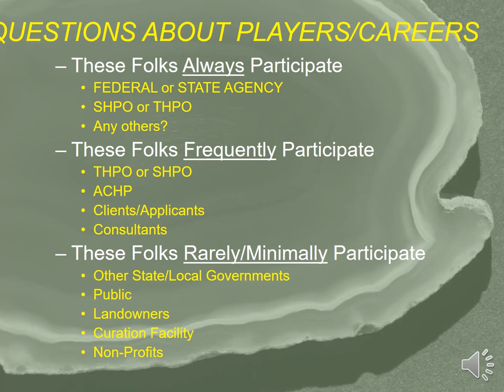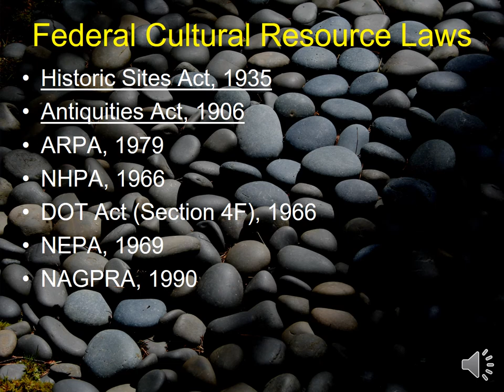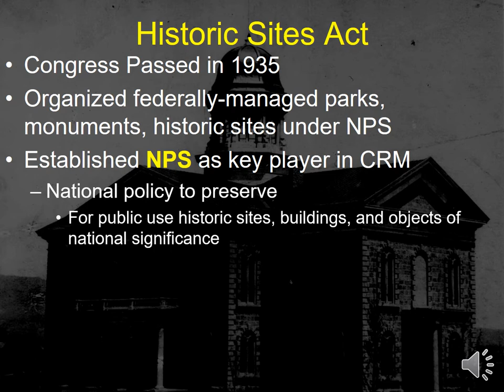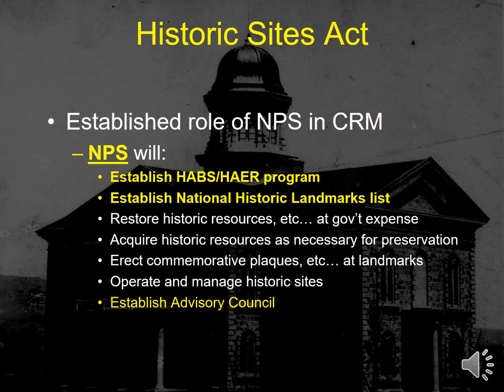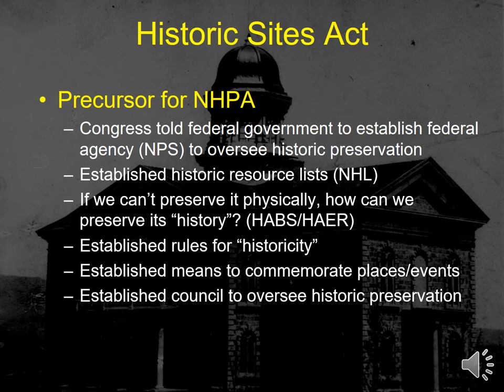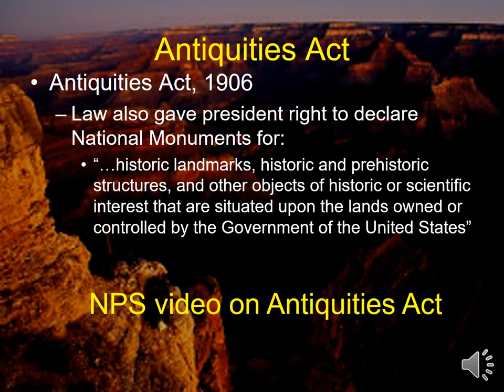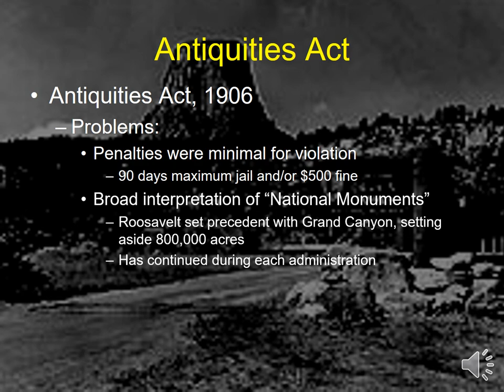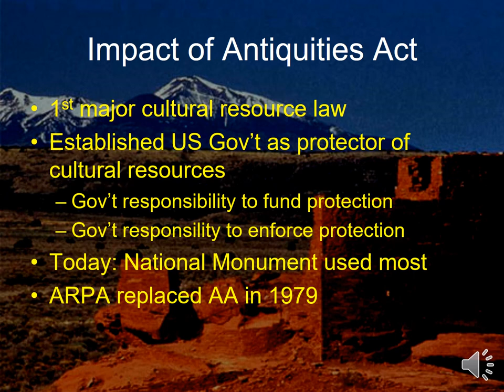Early CRM Laws: HSA & AA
This video is a lecture regarding the importance of the Historic Sites Act of 1935 and the Antiquities Act of 1906. The lecture is for the online ANTY 451 CRM class at the University of Montana.